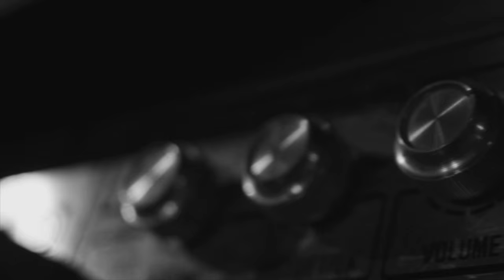Teaser 01 Agapes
"Inhabited sounds where doom and post-punk meet"

The agapes are in Catholicism, in Freemasonry, the meals shared by the practitioners after the rituals. They celebrate their beliefs, discuss ideas, debate while drinking and eating what is layed down in front of their eyes. They feed themselves with both terrestrial and spiritual things.
To us, this is music.
To us, the word « agapes » doesn’t belong to the religious sphere and we gladly take this word for ourselves.
To us, knowledge, of the world and of ourselves, is the key to truth, empathy and freedom. It must not belong to a religion, a government, a company.
We are Agapes.

Agapes Are :
Thomas Souriau - Vocals
Thibaut Doncker - Bass
Antonia Philippon - Drums

Saxophone on song 8 by Emmanuel Duchemin
Tracked at Bullit studio
Mixed at Oeil Clair studio
Tracked and mixed by Romain Pasquier
Mastered at Magic garden studio by Brian Lucey

Artwork by Julien Tandé
Band photography by Pierre Terrasson

In collaboration with Third Coming Records